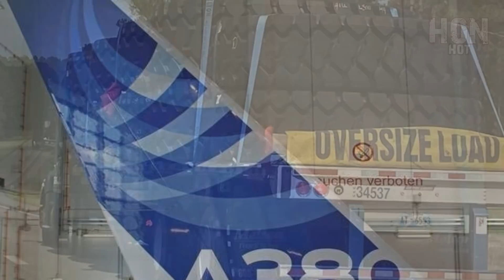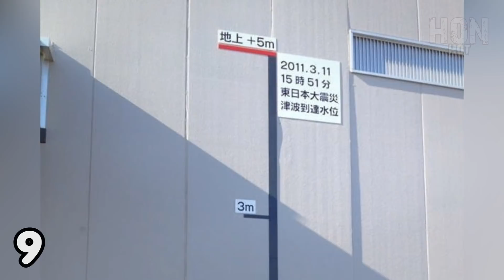37ภาพความใหญ่โตมโหฬารของบางสิ่งที่ทำให้เราประทับใจได้